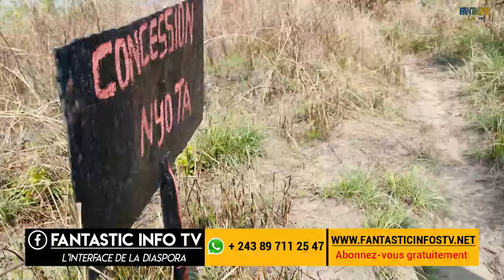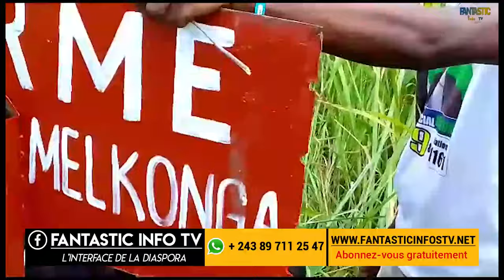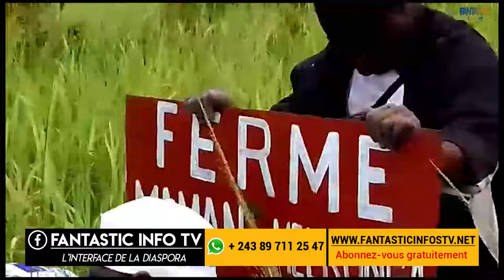Enquête au village Ila , Groupement Bu , Maluku